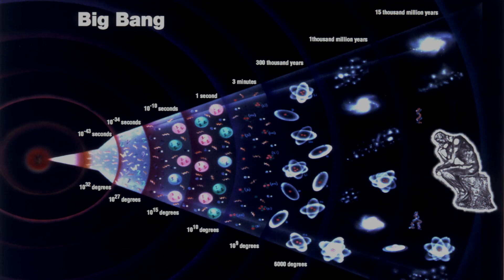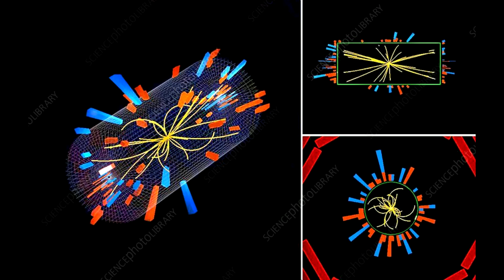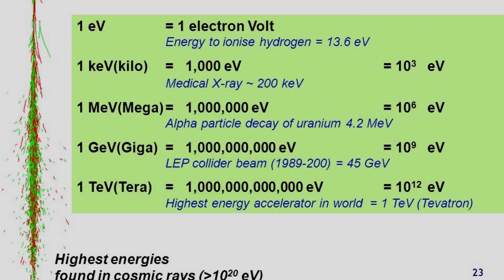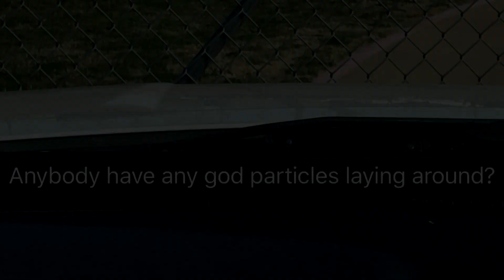How The U.S. Lost the World’s Largest Hadron Collider/Particle Accelerator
Hey everyone! Thanks for being patient while we dealt with the issue behind uploading this video, it’s far from your typical Urbex video simply because it’s not accessible. We’re taking a look at the Superconducting Super Collider and discussing how the United States took a step back in scientific superiority during the 90’s.

Script and Research Outline: James and Darren
Narration: Darren
Editing: Isaac